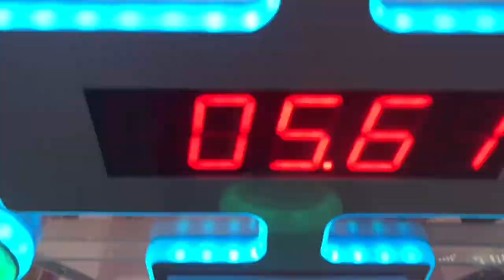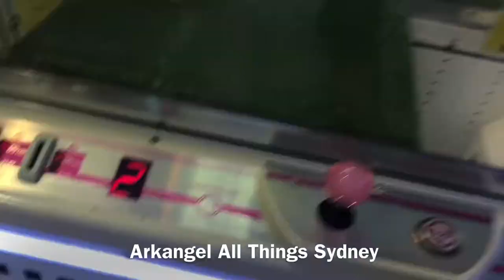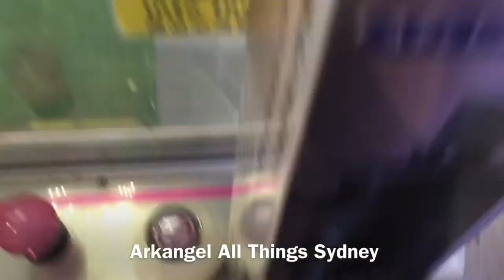Hints Tips & Tricks To Winning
The hints, tips and tricks to winning !!
Purikura Arcade has re-opened!!
Great games, claw machines and UFO catchers!! What will we win today?

 G'day I'm Arkangel, I vlog & livestream all things Sydney Australia  🇦🇺 has to offer.
My channel is & always will be 💯 % free to watch!!

I like to share my life experiences with those around the globe.
From, food 🍔🌭🍕🌮🌯🥗🍜🍦🍫🍭🍬fun 🙌🤠 🎡🎠 🌊 🏄‍♂️ , events  🎶 🎤 🎥 🍿 & sports 🏉 which includes my favourite (AFL - Australian Football League ) sporting team, The Sydney Swans! 🔴⚪️🏉🔴⚪️
I do all of this for love & passion!!
Everything you see on my channel, I do because I enjoy & have a passion for it!
You’re welcome to share the ride & experience with me!!

This channel does not own any copyrighted material